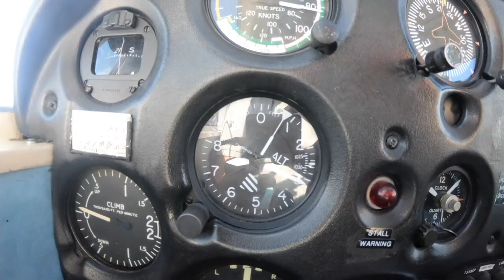We flew our dog from France to Spain in a Light Aircraft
We flew our dog from France to Spain in a Light Aircraft.  Percy the black labrador had a lovely stay at the La Source B & B in Availles-Limouzone France.
It's now time to fly to Trebujena in Spain taking off from the Small Grass Private Strip at Availles LF8653.
The route is to Santanda, then to Valladoldi and then Trebujena.

Link to Percy´s AMAZON shop with items used in his videos